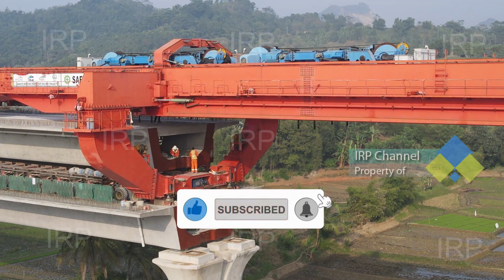Mantul hampir tuntas pengiriman Box Girder Kopo dilanjut Karawang Kereta Cepat Jakarta Bandung KCIC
Progress kereta cepat jakarta bandung atau kereta cepat indonesia, pada pemasangan jalur elevated khususnya pada pemasangan box girder pengiriman dari casting yard 4 kopo bandung, mulai mendekati pengiriman akhir, dan kemungkinan akan langsung dilanjut pengiriman dari karawang, pengerjaan trek elevated ini terus dikebut agar bisa sesuai target dari KCIC.Proyek Kereta Cepat Indonesia Jakarta Bandung KCIC KCJB merupakan proyek pada trasportasi kereta kerjasama antara indonesia dengan tiongkok atau republik rakyat china